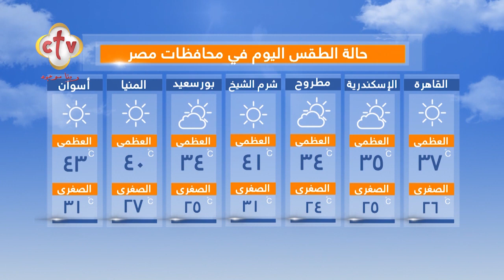فقرة الصحافة "الدنيا فيها إيه؟" | برنامج صباح النور | مع إسحق يونان وهبه كميل | 5-8-2023